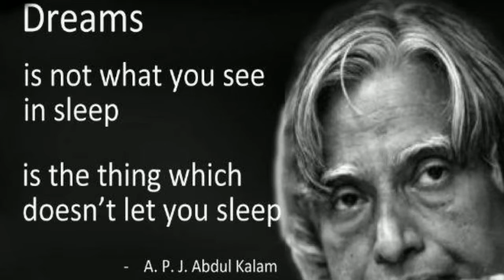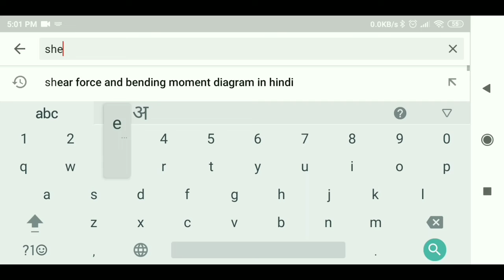Dream Motivational Video || सपने देखना जरुरी है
55 Inspiring Quotes on Dreams
“You see things; and you say, 'Why?' ...
“Life is full of beauty. ...
“What is not started today is never finished tomorrow.” ...
“Do not follow where the path may lead. ...
“Start where you are. ...
“Dream as if you'll live forever, live as if you'll die today